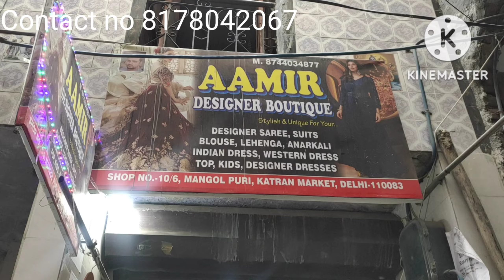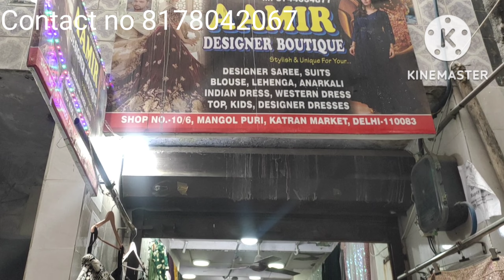Designer lehenga,Anarkali,Western dress Customised dress es/Shop no 10/6katren Market/Parul Chauhan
Hey guys ,
welcome back to a designer  butique special dresses collection and fabric video from
Aamir Designer Boutique
shop no 10/6
 katren Market
Mangolpuri
Delhi .
Instagram I'd aamir_boutique_8744
so hurry up grab your favourite one by placing your order
           Katren Market
Visit Shop
Katren Market is in Q Block of Mangolpuri Delhi
1 . By Metro (DMRC) - Come to Udyog Nagar metro station on green line Take E - rikshaw to Q Block Mangolpuri Katren Market which is 1.5 from metro station.
2 . By Car - Park your car in NDMC parking adjacent to Q Block
Aamir designer boutique
SHOP NO - 10/6
KATREN MARKET
MANGOLPURI
DELHI
My Name is Parul Chauhan based in Delhi
Parul Chauhan